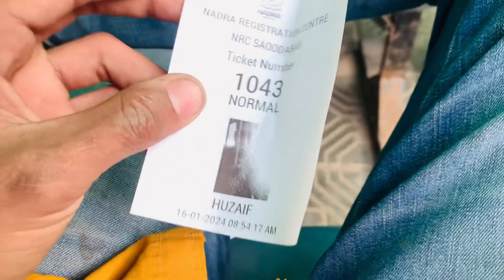kabotar 🤓pakartay pakartay reh gayy😤😤